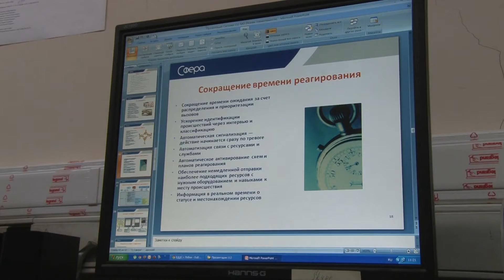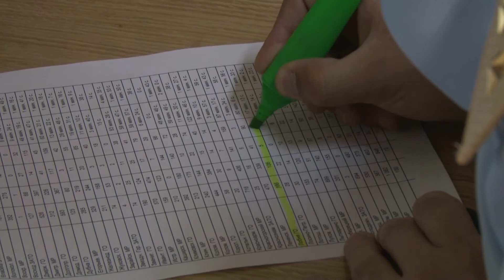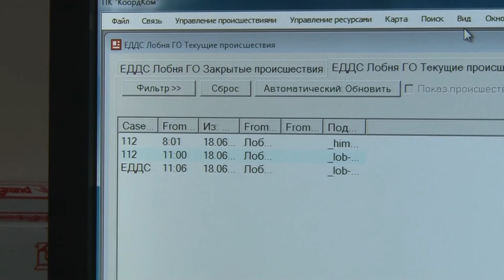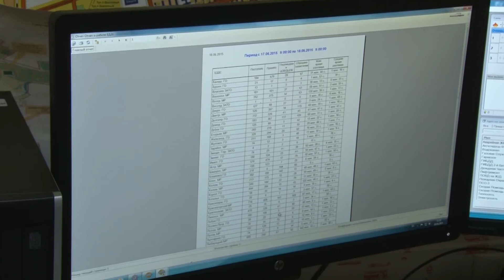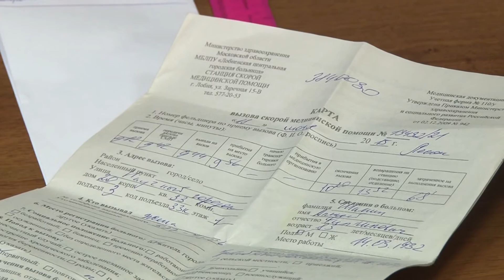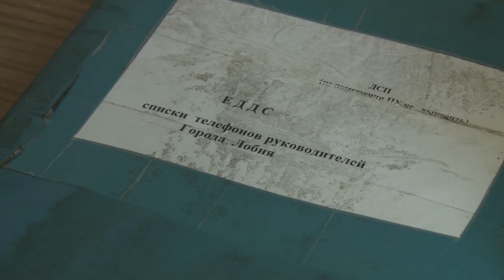2015 06 24 - Служба 112 (Лобня)